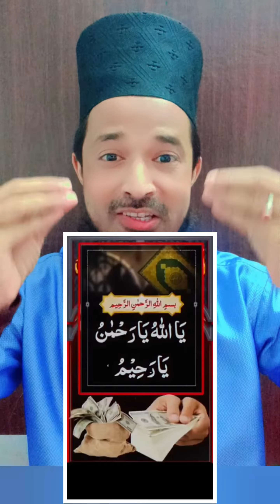Zindagi Mein Kamyaabi Ka Wazifa